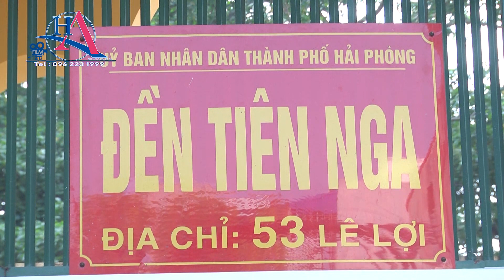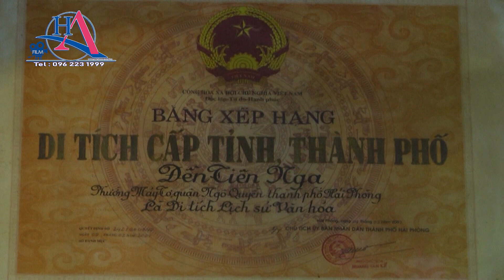Chúa Năm Phương - Hát văn hầu đồng hay nhất mới nhất 2019